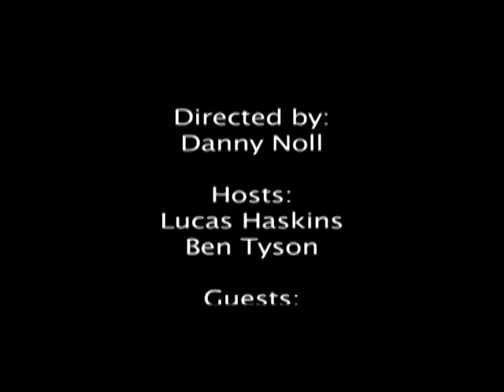SCSports Episode1 Segment3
Debate Segment of Seahawk Central Sports from the 8/24 show.